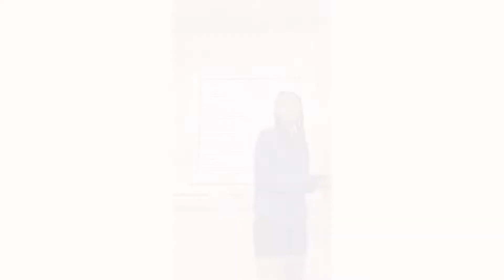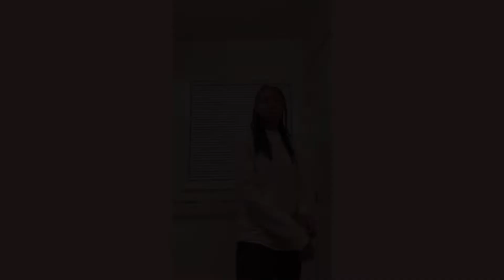2022 Try on Clothing Haul | What $4 gets you at a Military Thrift Store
On the militat base thtift stire had a bag day sale for $4.00 before tax. I couldnt miss this opportunity so before my flight I went to the sale and found 35 pieces. Many of the items were in amazing condition and had original tags on them.